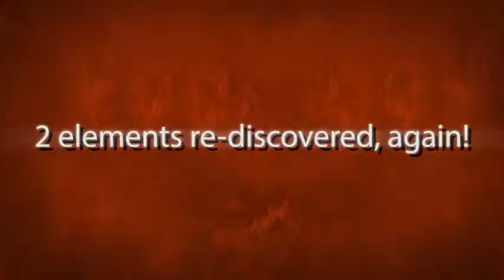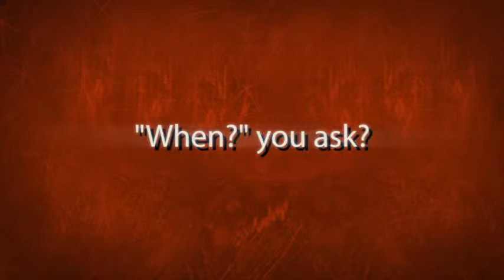Magicka 2 Trailer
The world’s most irreverent co-op action adventure returns! In the next chapter of Magicka, players ascend from the ruins of Aldrheim to experience a Midgård almost wiped free of Wizards after the Wizard Wars, with the few that do remain having either gone mad or extremely hostile toward all others.